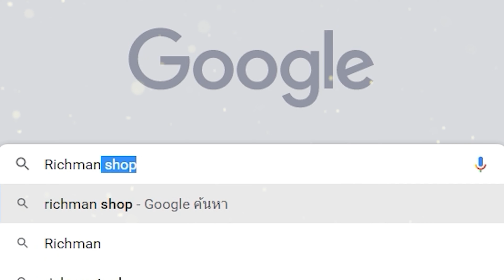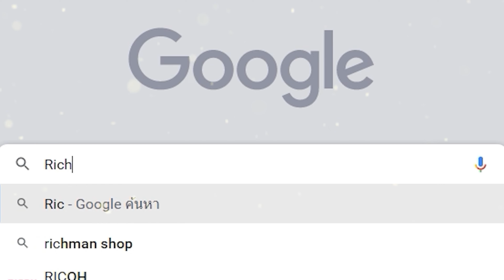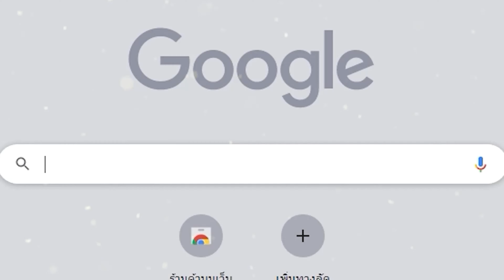Warzone Mobile เกมมือถือFPS Battle Royale ภาพสวย! (อัพเดทใหม่ Ver.2.6.2)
⚡ แท็บเล็ตที่ใช้เล่น Samsung Tab S8
⚡มือถือเล่นเกม Nubia Neo 5G